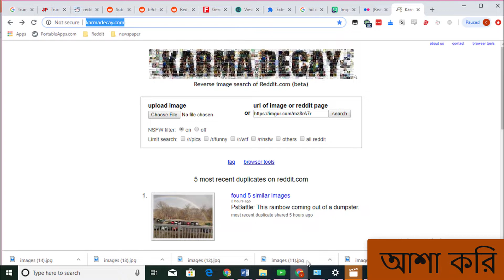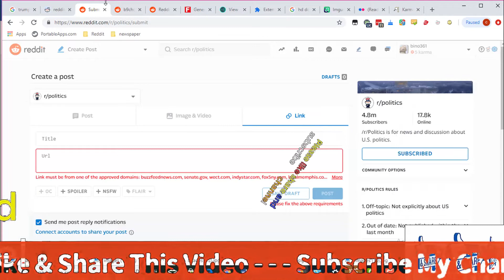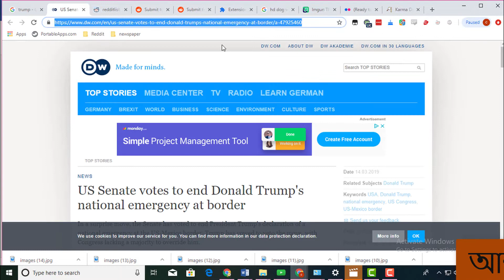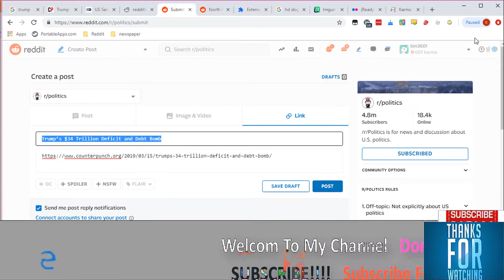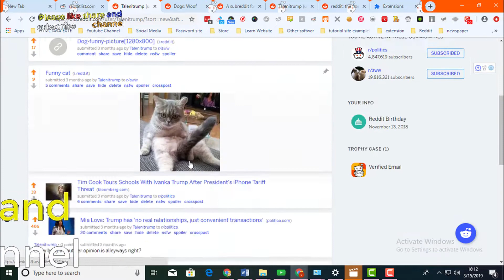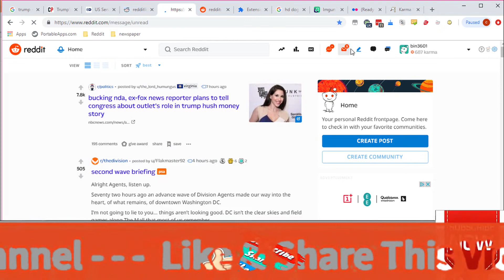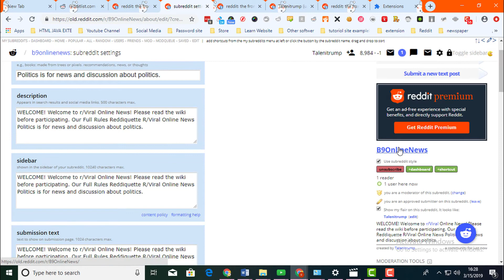How to create Reddit account | setting Sub Reddit advance part -3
how to gets post karma, comments karma
Unlimited traffice primium free coin dollar
photo.Jpg formet hd must be